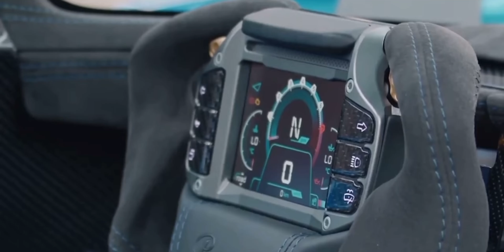Praga Bohema hypercar Nissan GT-R power - Praga enters the big leagues!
If the modern supercar is too heavy, too big, and too common, the new Praga Bohema will be a breath of fresh air. It’s described by its Czech maker as a ‘high performance, low volume, beautifully appointed car… capable of extreme high performance on track targeting GT3 race car lap times on its semi slick Pirellis’. Which is an encouraging opening gambit.

Though only at the prototype stage for now, both the targeted aims and concrete details thus far are very, very serious. The Bohema will be powered by an evolution of the Nissan GT-R’s 3.8-litre twin-turbo V6; what better engine to tune for mega performance than the famously tweakable VR38DETT? Furthermore, it’s been upgraded by Litchfield - again, there’s nobody better to work on a GT-R engine. Stripped and converted to dry sump lubrication to get the mass lower, the Bohema should make 700hp and 535lb ft. Full race car cool is guaranteed with a Hewland sequential gearbox, which features a robotic clutch for a semi-automatic drive. Praga says that engine and gearbox are independent from the carbon chassis to prevent too much resonance and vibration. Despite the wild, almost Zonda-esque look, the Bohema is intended to fit two people as well as their luggage, the latter nestled in the side pods. It’s meant to be ‘comfortable and practical for head-turning road trips’, no less, and nobody wants to do that in a V6 tuning fork.

Best pack light, though. Praga is targeting a wet weight without fuel of 982kg, which is little more than half the weight of the GT-R with which it shares an engine. And while targeted weights are best treated with some circumspection, Praga does have history with featherweight construction - the R1 racer is less than 650kg. To best help that ambition, the Bohema is made from carbon fibre, around a carbon monocoque. Praga reckons the entire cockpit will weigh just 34kg and that there’s just 180kg of unsprung mass, for example. The latter is supported by horizontally mounted pushrod suspension. It’s said that magnesium alloys and titanium are used extensively, too. The brakes are ceramic, of course, and sit behind 18-inch centre-lock wheels at the front (19s at the rear). Should buyers wish, 18s can be fitted all round for compatibility with FIA GT3 spec rubber. If the standard Trofeo R isn’t sticky enough…

Naturally, downforce and aerodynamic performance has played a big part in the Bohema’s development. According to Praga, work in a F1 team’s wind tunnel has yielded more than 900kg of downforce at 155mph, with a top speed of just over 186mph. ‘Crucially, the car’s aerodynamically-inspired engineering has not eliminated elegant and intriguing designed bodywork to ensure the car looks fast, and looks good’, adds the press release.

Perhaps the most interesting information relating to the Bohema so far is Praga’s assertion that this really will be a usable road car. It speaks of a supple ride thanks to the suspension tune and light weight, the ability to seat a pair of two-metre-tall adults in air-conditioned comfort, a tow hook with an integrated rear facing camera, and mirrors on the non-structural front wings ‘to provide stylish and aerodynamic structures with excellent rear vision without vibration or obstruction’. There’s even interior storage, and a phone mount. It’s all most unfamiliar for a 700hp-per-tonne hypercar with a sequential gearbox. The removable steering wheel is said to be nothing less than ‘a work of art’.

Praga has employed Romain Grosjean as a development drive for the Bohema. “I was astonished by the Bohema’s amazing performance on track, its accessibility on road, and the ease of transition between the two,” he said. “Praga has truly delivered on my challenge! On the road, you get a smooth ride, the car eliminates the bumps, you can chat with the passenger, and everything is calm and OK. Then simply switch focus and you are on the track. The same clothes, the same car, but the feeling changes and you are pushing the limit and collecting amazing lap times again and again, discovering unbelievable possibilities in the Bohema. And we still have a few months to fine-tune the on-road compliance and on-track lap times!” Which does sound pretty cool, but then of course he’s going to say that.

There will be 89 Bohemas made, reflecting the 89 years since Praga won the 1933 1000 miles of Czechoslovakia road race. Having been in development for five years and now receiving sign off, Praga says we’ll see a production car in the first half of 2023. It plans on making 20 a year after next year (when it aims on building 10), with Bohemas available across the globe, from Australia to the USA. The price is £1.1m. Those in the UK that want one are in for more good news, too, as there’s a global brand centre for Praga opening in the UK next year.